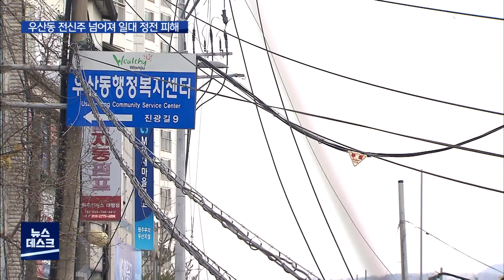2022. 03. 17 [원주MBC] 전신주 넘어지며 '펑'..일대 정전 피해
■ 강원 원주에서 전신주가 넘어지면서

정전 피해가 발생했습니다.

굴착기가 전신주와 연결된 전선을 건드리면서

사고가 난 건데요,

다른 전신주에도 금이 가면서

주민들은 추가 사고를 우려하고 있습니다.